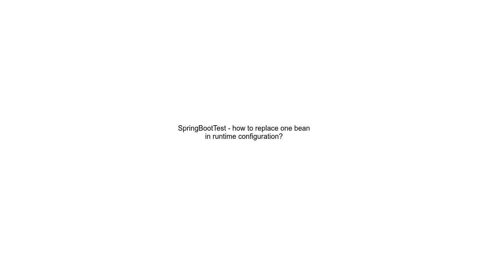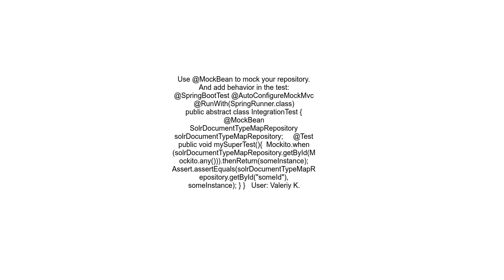SpringBootTest how to replace one bean in runtime configuration